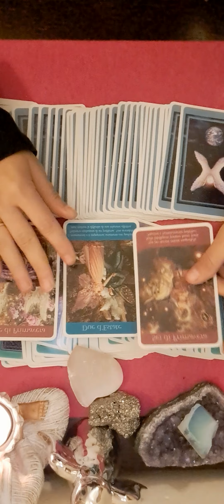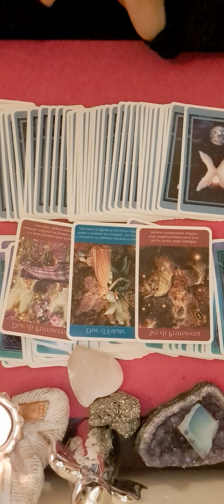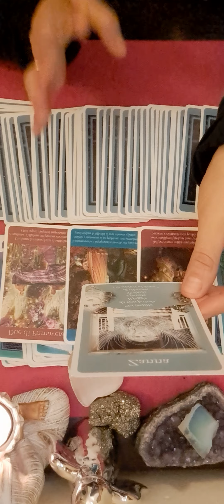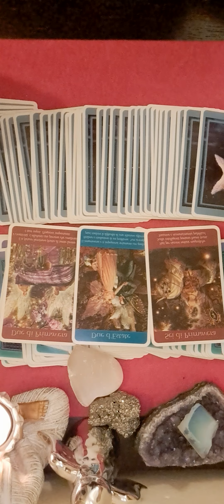💚♉️ ZODIA TAUR 14 NOIEMBRIE